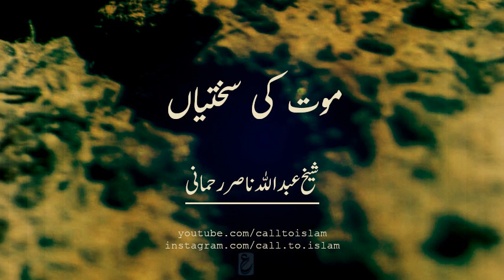Mout ki sakhtiyan - Sh Abdullah Nasir Rehmani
Mout ki sakhtiyan.
Takleefday mout kyun hoti hai